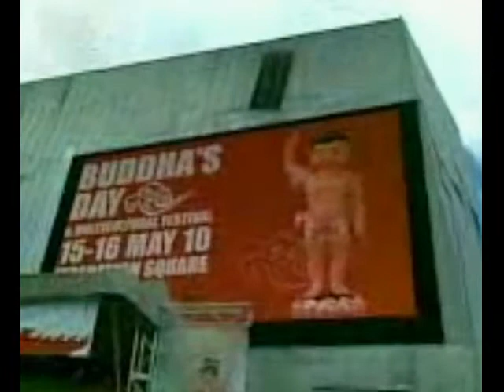lalitagadling- Lord Siddhartha Gautamas birthday celebration in Melbourne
Every year Lord Siddhartha gautamas birthday festival is celebrated with enthusiasm and zeal by all the buddhists. Here is a small video  presentation of the festival.